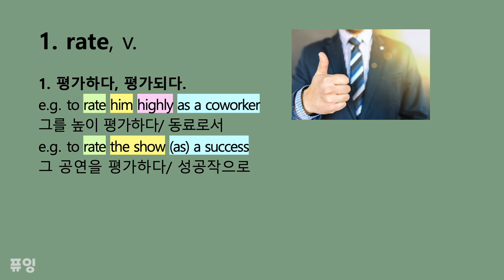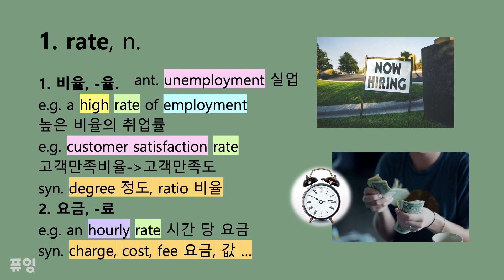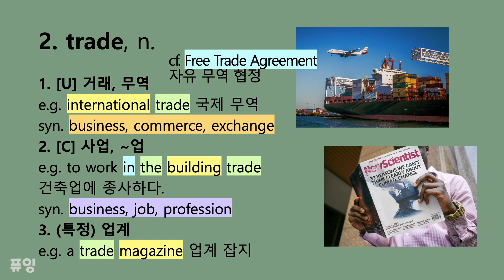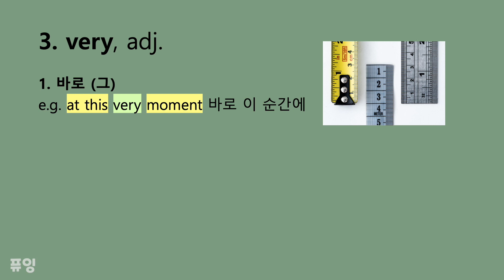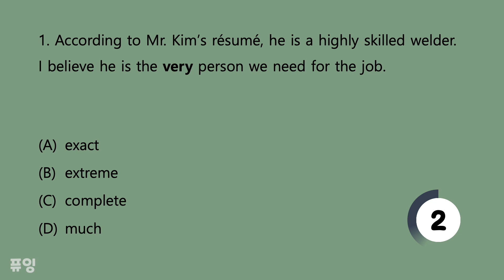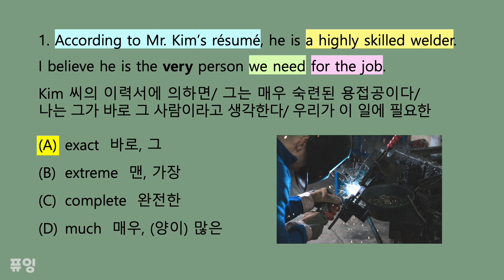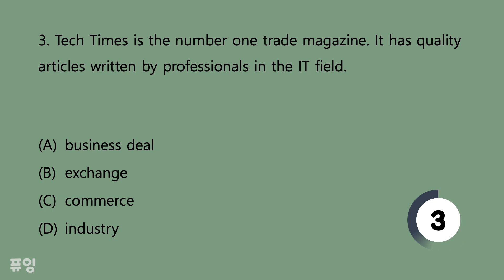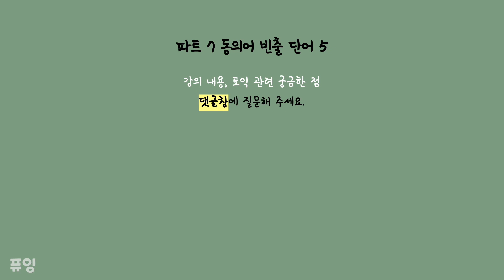토익 RC 파트7 동의어 문제 빈출 표현 5/10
이 클립은 토익 RC 파트7 동의어 문제 유형에서 자주, 반복적으로 출제되는 단어 'rate, trade, very''에 대해 다루고 있습니다. 'rate, trade, very'가 우리가 알던 뜻 외에 토익에서 어떤 뜻으로 나오는지, 문맥에 따라 그 의미와, 동의어가 어떻게 달라질 수 있는 지 예시 문장과 미니 예제 해설을 통해 친절히 설명하고 있습니다.

다음 강의는 이번주 수요일 (2/5)에 업로드 됩니다.

참고로, 동의어 문제란, 문제에서 정해준 단어와 가장 의미상 가까운 단어를 고르는 문제입니다. 이때, 단순히 사전적 의미의 동의어를 고르는 게 아니라, 그 단어의 앞, 뒤 문맥 (context)를 고려해 그 문장/ 문단 속에서 가지는 의미와 가장 가까운 단어를 골라야 올바로 정답을 고를 수 있습니다.